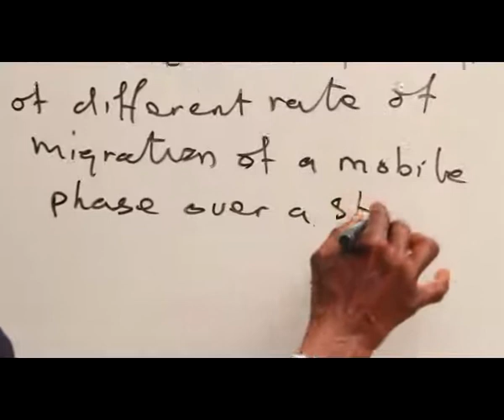WATER PART 44